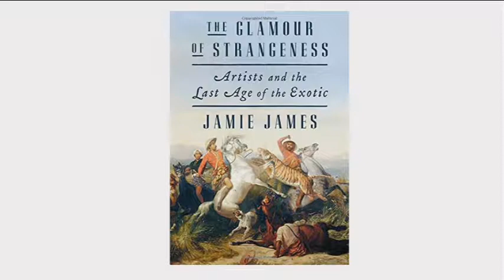Beach Reads Book Talks - Jun 2017 - Part 4